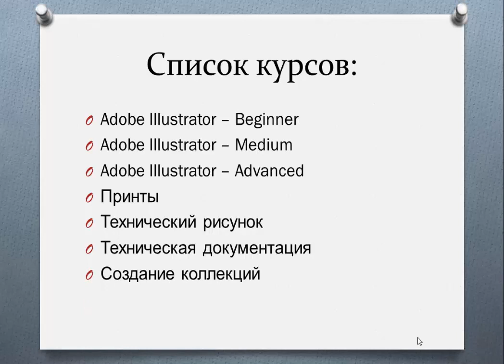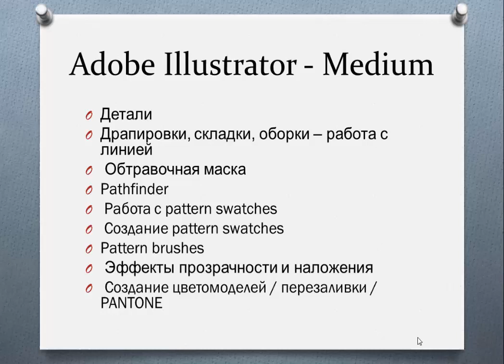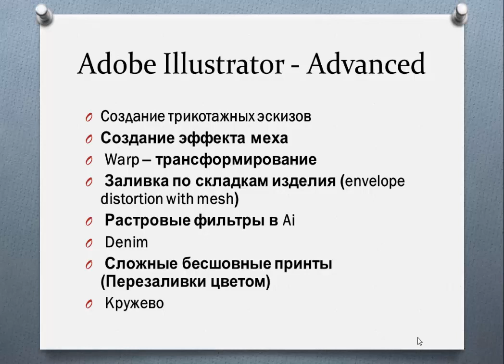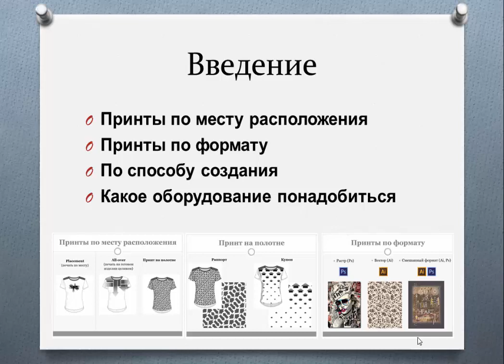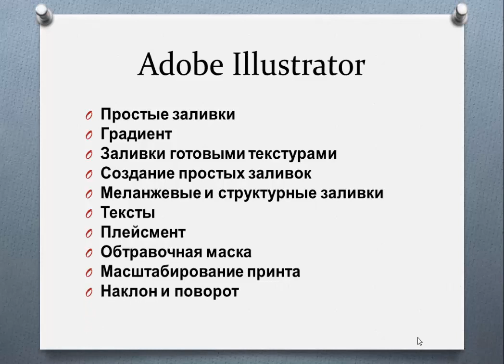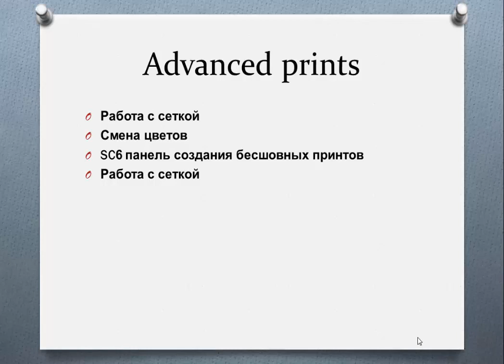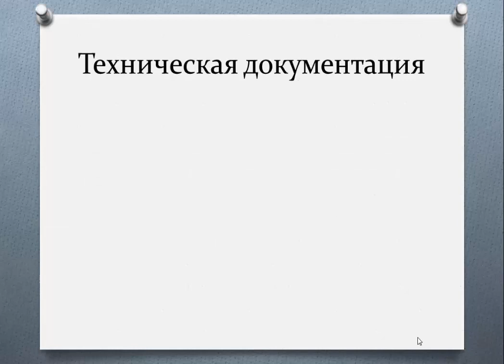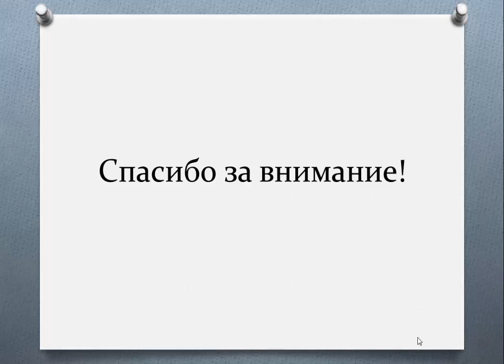FVD презентация курсов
Рассказываю о наших курсах существующих и планируемых:
Adobe Illustrator – Beginner
Adobe Illustrator – Medium
Adobe Illustrator – Advanced
Принты
Технический рисунок
Техническая документация
Создание коллекций
Fashion фигура